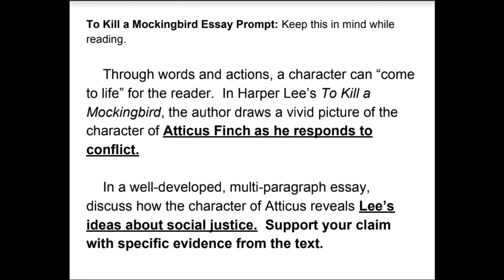To Kill a Mockingbird Audio Ch. 4